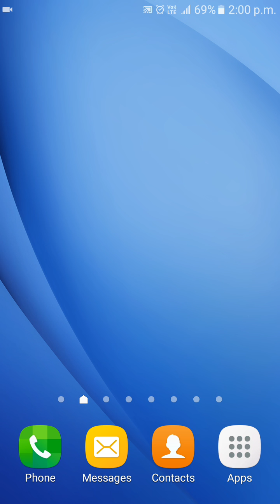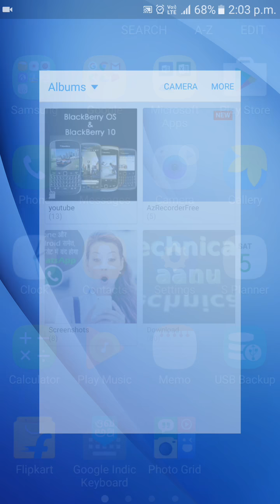नमस्कार दोस्तों जाने किस किस मोबाइल में बन्द होने वाला है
नमस्कार दोस्तों आपका बहोत बहोत स्वागत है technical aanu Ji  में प्यारे दोस्तों भाइयो और बहनों मैं ये चैनल आप सब के सहयोग के लिए बना है और आप सब को बेहतर से बेहतर जानकारी देने की कोशिश भी करूँगा भी करूँगा ये चैनल हमारी मात्र भाषा में ही चलेगा  और कोशिश भी होगी मोबाइल के बारे में बेहतर से बेहतर जानकारी आप सब को दू तो बस आपको करना सिर्फ इतना है कि आपको चैनल को सब्सक्राइब करना है